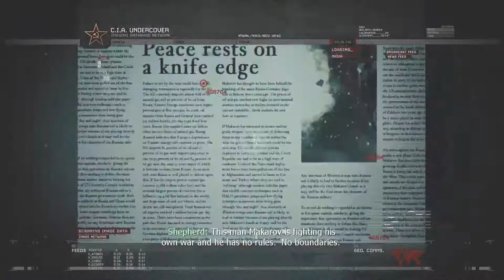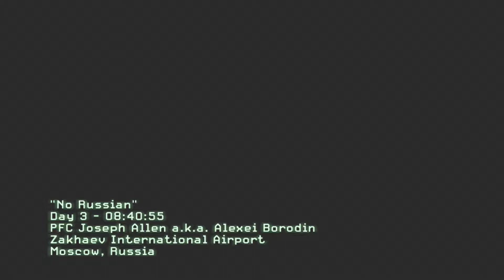Call of Duty : Modern Warfare 2 Mission No Russian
Hello my name is visual walkthrough i am here to help you out with this game called Call of Duty : Modern Warfare 2. I only play the campaign missions within the game .